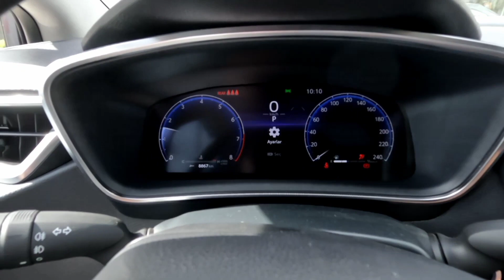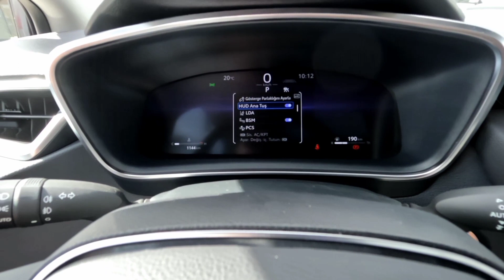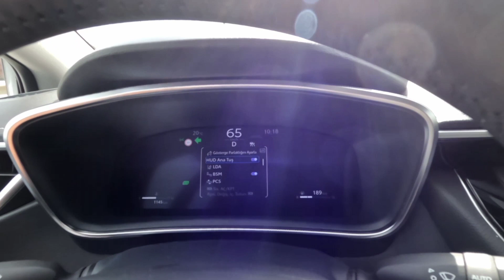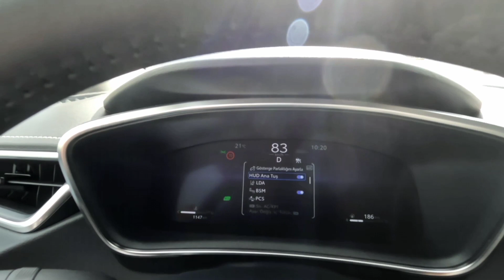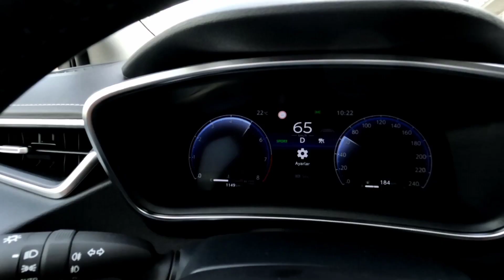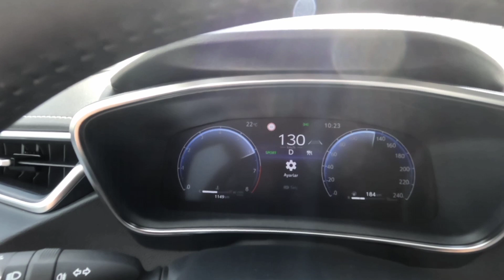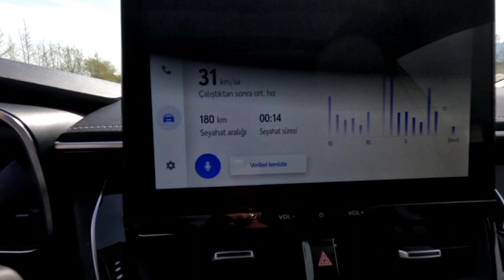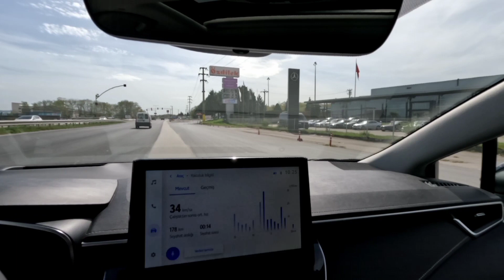2023 Toyota Corolla I 1.5 Atmosferik 3 Silindir I Hybrid mi Atmosferik mi I Manifold Günlüklerim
Daha önce Hybrid videosunu çekmiştim, atmosferik 3 silindir farklı bir makina, izlenimlerim videomda sizlerle buyrun, izleyin gelsin...